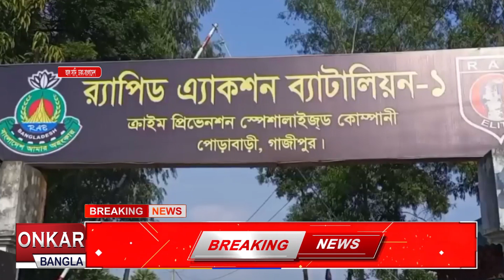শুক্রবার গাজীপুরের ধীরাশ্রম থেকে তাকে গ্রেফতার করা হয়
নাশকতার মামলায় বি এন পি কেন্দ্রীয় নেতা রফিকুল ইসলামকে গ্রেফতার করলো র্যাব।শুক্রবার দুপুরে  গাজীপুরের ধীরাশ্রম থেকে তাকে গ্রেফতার করা হয়।